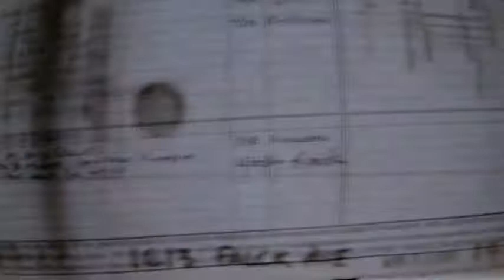My Strict Inspector Comes To Visit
My  building inspector came to visit us. He pointed out a few things that he needs me to address before drywall can be installed. I explain more in the video.